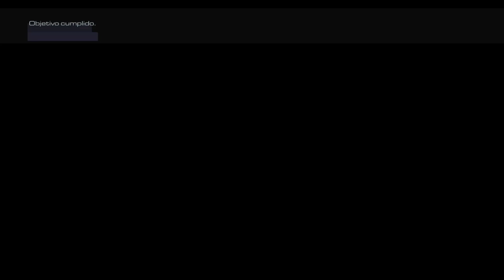Call of Duty: Ghosts Walkthrough Gameplay Parte 10 - Clockwork [PS5]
Walkthrough de Call of Duty: Ghosts en español / Guía en PS5

Call of Duty: Ghosts es un videojuego de disparos en primera persona lanzado en 2013 como parte de la popular franquicia Call of Duty. Desarrollado por Infinity Ward, la historia de Ghosts se desarrolla en un futuro cercano donde una coalición de naciones sudamericanas, conocida como "La Federación", ha emergido como una superpotencia global. Esta alianza se ha vuelto hostil hacia los Estados Unidos y, tras un devastador ataque que usa un arma satelital conocida como "ODIN", deja al país en ruinas.

La historia sigue a los "Ghosts," una unidad especial de élite de operaciones encubiertas liderada por el Capitán Elias Walker y sus dos hijos, Logan y Hesh Walker. Junto con su perro Riley y otros miembros del equipo, los Ghosts luchan contra las fuerzas de la Federación para defender lo que queda de los Estados Unidos. A lo largo del juego, se revela que uno de los mayores antagonistas es Gabriel Rorke, un exlíder de los Ghosts que ha sido capturado y manipulado por la Federación.

El juego se centra en temas de venganza, lealtad, y sacrificio mientras los Ghosts luchan por recuperar su país y desmantelar la amenaza de la Federación.